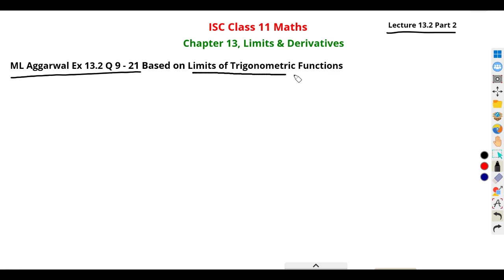ISC Class 11 maths | Limits and derivatives | Trigonometric functions | ML Agg Ex 13.2 Q 9-21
ISC Class 11 maths
Limits and derivatives
Limits of Trigonometric functions Concepts
ML Aggarwal Ex 13.2 Q 9 - 21

Dear Students,
This lecture 13.2 Part 2 consist all the concepts of bounded function, theorem based on bounded function of a deleted nbd. Additionally, we provide step-by-step solutions to questions 9 - 21 from Exercise 13.2 of the renowned ML Aggarwal textbook.

We discuss the most commonly encountered trigonometric limits, such as xsin(1/x), x^2sin1/x, and xcos1/x, and provide intuitive explanations.

In this video, we also focus on solving questions 9 - 21 from Exercise 13.2 of the ML Aggarwal textbook. These exercises allow you to practice applying the concepts learned in the chapter. Our detailed solutions provide a step-by-step approach, guiding you through the reasoning and methodology required to tackle these problems effectively.

L-13.1 P-3 - ML Aggarwal  Ex 13.1 Q 11-28 Based on Limit of polynomial and rational functions